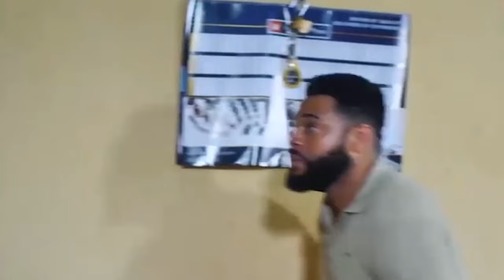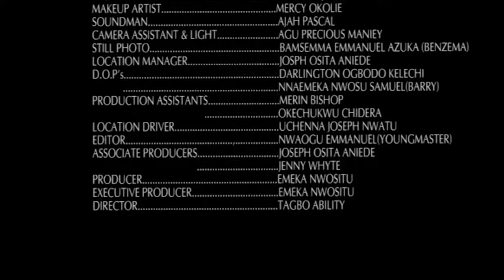How A Billionaire Rescued A Poor Family Who Sleeps In An Abandoned Building With Their Sick Child/NG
In this Nigerian movie, Starring: Stephen Odimgbe(FLASH BOY), Adaeze Eluke, Browny Igboegwu and other Nollywood actors.